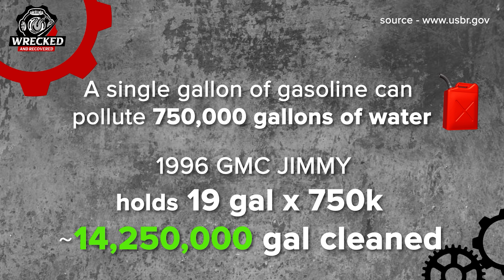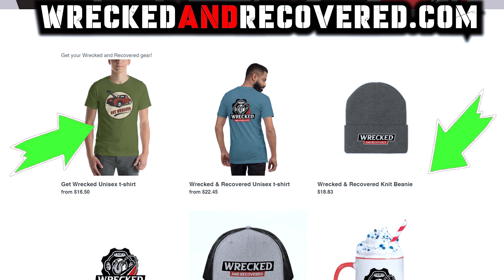1996 GMC 'Jimmy' Discovered After 20 Years Underwater!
Join us on an incredible underwater expedition as we uncover a 1996 GMC Jimmy crashed underwater in the Tennessee river for 20 years in Chattanooga!

NEW Supplies We could Use.